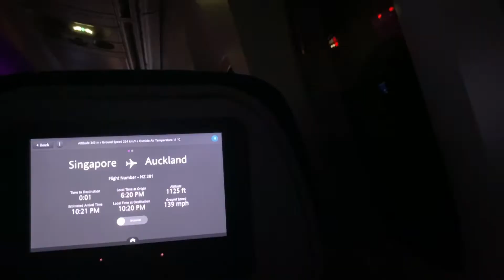Coming to my journey’s end: ARRIVAL TO NZ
Travel with me back to New Zealand :))